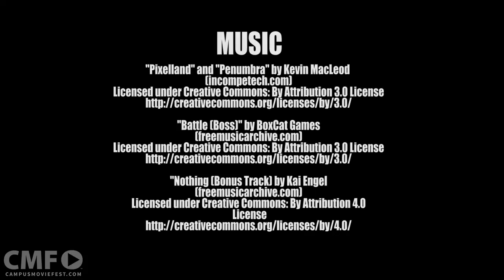Oh, Cult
A cult leader's home ritual gets interrupted by their room mate.

Created by Skele Dude's Crew at University of South Carolina in 2016 as part of Campus MovieFest, the world’s largest student film festival.

Cast & Crew :
Skele Dude - Captain
with
Carl Hilton - Participant
Taylor Hunt  - Participant

Make sure to check out this video and thousands more on the Campus MovieFest